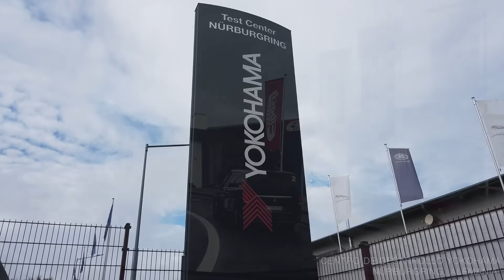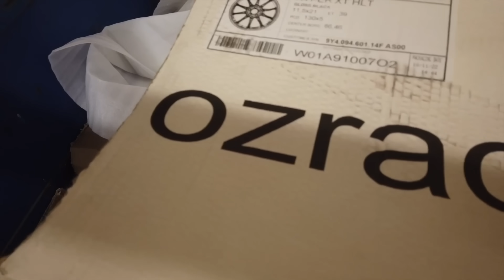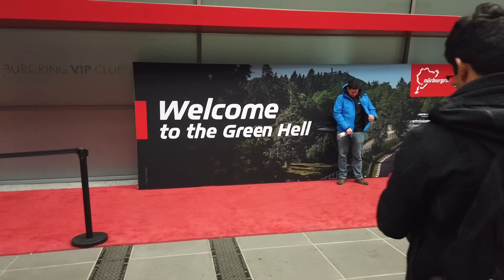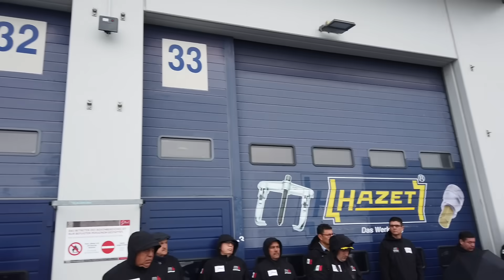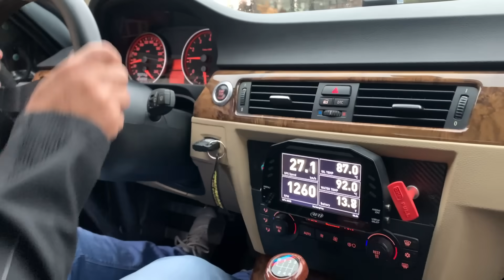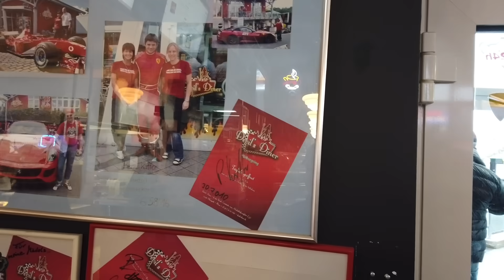Mi primera vez en NÜRBURGRING... ESPECTACULAR 🤩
Llegando a Nürbrigring para vivir una de las mejores y mas bonitas experiencias que cualquier apasionado de los autos pueda tener en su vida, manejar en la mítica y muy desafiante pista de Nürbrugring... Un circuito con una historia de hace décadas, donde se corrio Formula 1, pero por motivos de seguridad estuvo un tiempo ausente, debido a la peligrosidad de la pista por sus altas velocidades y por las gigantescas dimensiones de la pista.

Hoy en día ya no se corre mas F1 en el mítico y antiguo circuito, hasta hace unos años llegó a correrse en una sección nueva que se hizo, pero la principal categoría que hoy en día se corre aquí es probablemente las 24 horas de Nürbrugring, con automóviles turismo, las mas desafiantes a nivel mundial.

Muchos de los fabricantes de autos, llantas, refacciones, piezas, etc. tienen centros de desarrollo en las inmediaciones del circuito, dado que se usa mucho para probar automóviles de venta al publico y ver su desempeño en distintas facetas, en aceleración, frenadas, curvas de alta velocidad, etc.

Visitamos el centro de Desarrollo Yokohama en donde hacen muchísimas pruebas en diversos autos para poder crear la mejor llanta de acuerdo al tipo de coche que los fabricantes sacan a la venta.

Tambien, los aficionados tienen la facilidad de poder circular en esta pista de forma "fácil" y no tan costosa, por lo que se ha vuelto todo un viaje de culto para los amantes de los autos.

En esta ocasión, visitamos este circuito de la mano de Motorhost, una empresa dedicada a guiarte en esta experiencia inolvidable, al año tiene varias fechas a Nürbrugring y a otras pistas famosas de Europa, con años de experiencia, Motorhost es una muy recomendable opción si desean algún día vivir esta emocionante aventura.